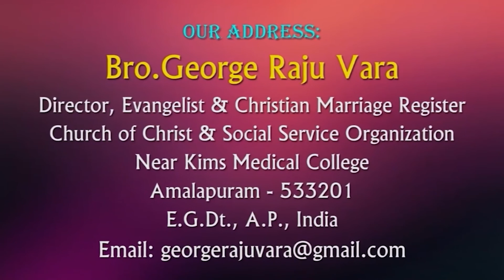Bro George Raju Garu 5 4 22